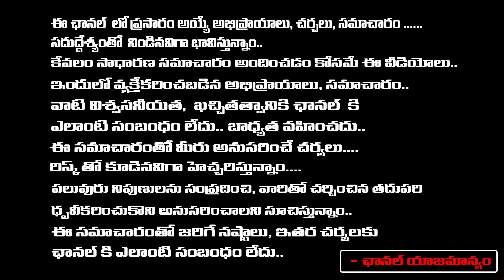Prabhas Fire On Venu Swamy | Prabhas Fans Fight Against Venu Swamy | Daamu Balaaji Diaries